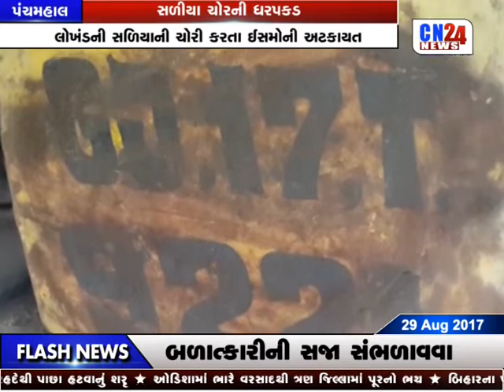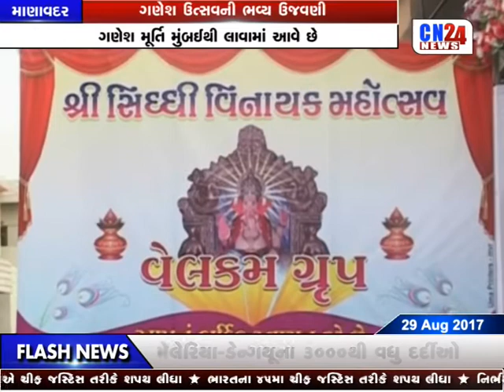CN GARVI GUJARAT NEWS 3PM | CN24NEWS | 29-08-2017